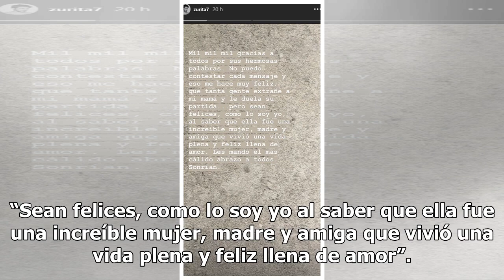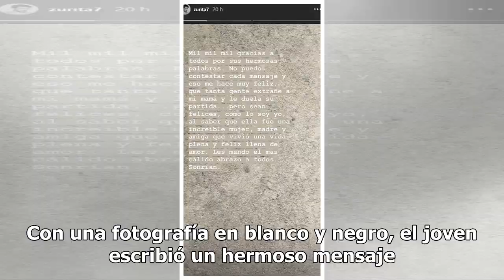Emiliano y Sebastián se despiden de su mamá Christian Bach - TVyNovelas México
El hijo menor de Humberto Zurita y Christian Bach se había mantenido en silencio después de la muerte de su mamá, ahora habló por primera vez y se despidió de su madre. “Sean felices, como lo soy yo al saber que ella fue una increíble mujer, madre y amiga que vivió una vida plena y feliz llena de am...